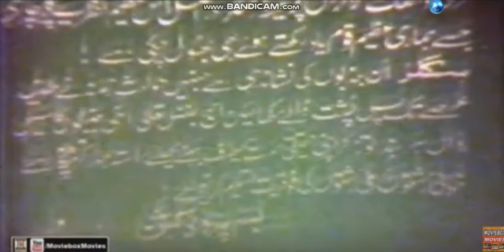Bomb Productions India 1980